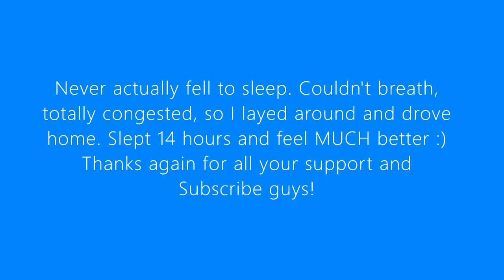Road trip to Fremont Ca!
Late upload, this is pre-Nokian/MWO3 wheels. Still a great trip!